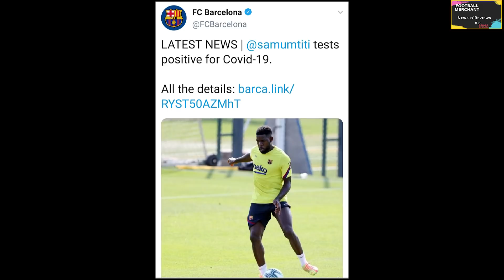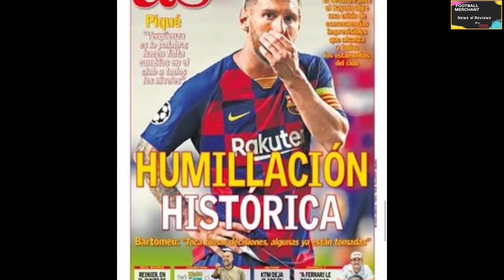ဩဂုတ်လ(၁၅)ရက်နေ့ ညပိုင်း နောက်ဆုံးရ အားကစားသတင်းတိုများ